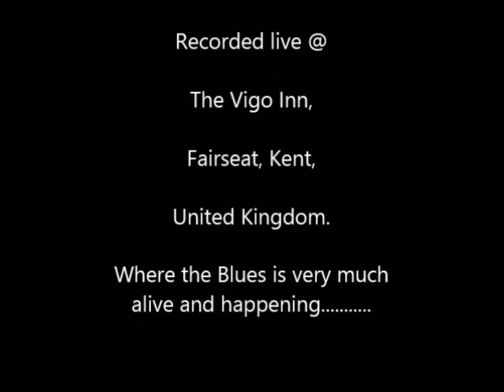Rocking Chair 07 08 2013